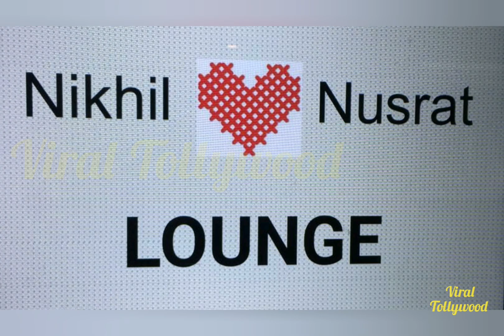EXCLUSIVE VIDEO!! বিয়ের পর প্রথম প্রকাশ্যে এল নুসরত-নিখিল-এর ছবি| Nusrat | NJaffair |VIRAL TOLLYWOOD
Wedding Ceremony photo of Nusrat Jahan and Nikhil Jain, at Burdam.. Here's the exclusive pictures for you all.. Have a look on it..